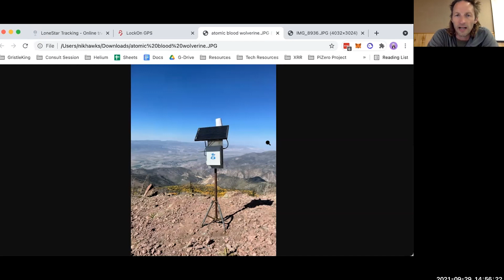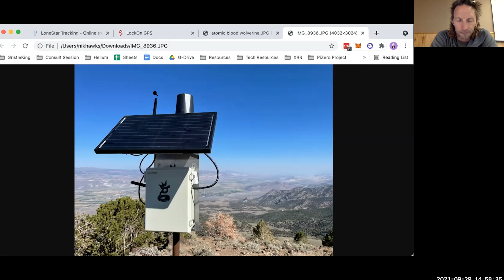Paragliding Fly-In and Hike & Fly with Nik Hawks from Gristle King - Helium Hacks Happy Hour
Nik Hawks from Gristle King joins us on Helium Hacks to chat about the Paragliding Fly-In and Hike & Fly race events in Monroe, Utah, where he deployed Helium coverage and launched a Live Tracking pilot program, using LongFi to track paragliders 80+ miles from the nearest Hotspots. Full blog & videos on the events from Nik